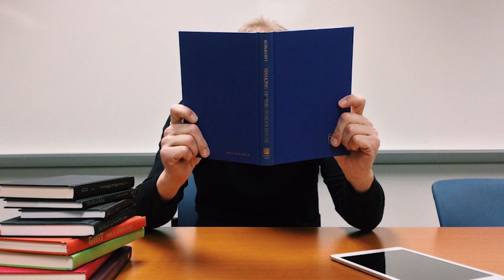Az 5 legfiatalabb olimpiai bajnok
A mai listán szereplő sportolók nem csak hogy őrületesen sikeresek voltak abban, amit
csináltak, de legtöbben közülük 14 évesen már OLIMPIAI aranyérmesnek mondhatták
magukat.

Kimaradt valami? Írd meg kommentben, hogy kit vagy mit látnál szívesen legközelebb a csatornán!

És ne felejtsd el megnyomni a 🔔 gombot se, hogy elsőként értesülhess a legújabb videóinkról.

Kövess minket a többi felületünkön is, hogy ne maradj le semmiről az olimpiával kapcsolatban:

Mi vagyunk a sport. Mi vagyunk a teljesítmény, mi vagyunk a mérce. Akármilyen mások vagyunk, bajnokok és kezdők, versenyzők és szurkolók, csapatként egy célért küzdünk.
Nincs te és én, csak mi. Magyarok. Győztesként, vesztesként, pályán, lelátón is egyek.
MAGYAROCK. MI VAGYUNK.